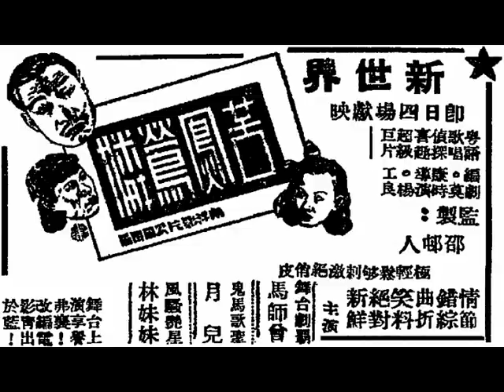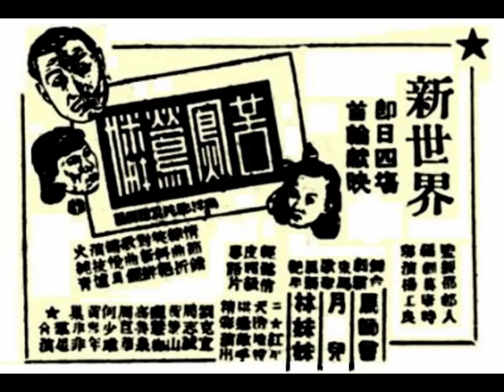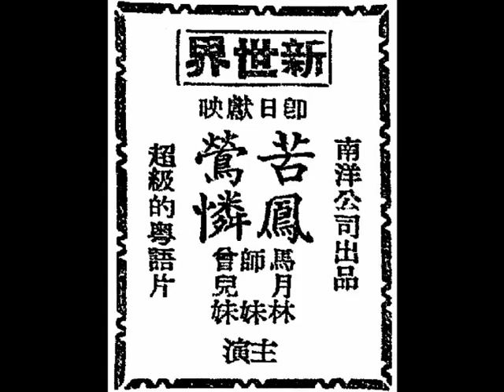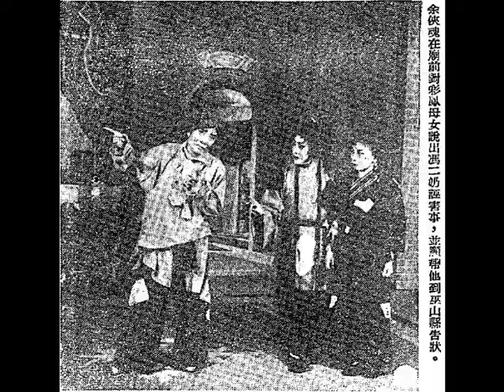馬師曾《苦鳳鶯憐》之《余俠魂訴情》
中華民國十七年（1928）德國（Germany）壁架（Beka）第四期留聲機唱片（gramophone record）
丑生（comedian）馬師曾（Mr. Ma Sze Tsang）獨唱廣府大戲（Cantonese opera）《苦鳳鶯憐》之《余俠魂訴情》。

馬師曾（Mr. Ma Sze Tsang）乃廣府大戲舞臺之不可多得的人材，其富有創作精神，舊中國文學根底厚，能夠自己撰曲，演出《呆佬拜壽》時，在舞臺上親自揮毫書寫「福」、「壽」兩字，剛勁有顏真卿、柳公權神韻。他出身書香世家，讀書時期，以「馬師曾」為名字，字「伯魯」，肆業于『三角市清平高初兩等小學』，聰慧異常。祖父做過一任湖北省鎮臺；父親是孝廉公，因年老無子，馬師曾過繼給他撫養；伯母乃『勤業女子師範學校』的校長朱震寰女史（Ms. Chu Chun Wan）；生母是該校的教員；父親馬公權是香港（Hong Kong）『皇仁書院（Queen's College）』的番書仔，對於管教孩子特別嚴格，馬師曾雖然已過繼給伯父，但仍隨時訓斥。有一次，馬師曾挪伯母叁佰多銀圓，，怕被父親鞭打，離家出走，四處流浪，到過氣老倌大牛業（飾二花面的伶人）所經營的『尖頭館』學戲，該館專門收容無依無靠的少年，供給膳宿，教導武打，然後賣給戲班做跑龍套。最後以貳拾銀圓（478 garms of silver）的代價，賣到石叻（Singapore）牛車水普長春戲院的大淨玉擔任刀馬旦，起藝名曰「阿昌」。剛巧『勤業女子師範學校』的一名教師陶哲臣受聘到南洋（Nanyang）創辦學校，偶然去看唐山老倌新白菜演戲，發現《六國大封相》裡的刀馬旦，就是失蹤多時『勤業女子師範學校』校長朱震寰女史（Ms. Chu Chun Wan）的養子，為了弄清事實，親自上後臺辨認，果然不錯，這是失蹤多時的馬師曾。馬師曾因為淪為戲子，無面目回省城去見父母，勉強答應陶哲臣，暫時轉行在石叻當小學教師。馬師曾與陳非儂乃表兄弟，陳非儂出身『民樂社』的白話劇團，亦是世家子，瞞首父親說到南洋（Nanyang）學做生意，其乃應「寸度亨」靚元亨（李雁秋）之聘，赴南洋登臺。靚元亨（李雁秋）乃當時得令的小武，經營『永壽年班』，因為一個星期要休息兩天，陳非儂主動請求撥出該兩晚，給他演出和馬師曾編寫的《金錢孽果》、《古怪公婆》、《佳偶兵戎》、……等戲，這些戲大受歡迎，因此，大為靚元亨（李雁秋）賞識，收他為徒弟。陳非儂因為扮相好，亦慢慢紮起，後接『梨園樂』之聘，返回省城與薛覺先合作。而馬師曾則仍留在石叻。馬師曾扮相較差，作風粗枝大葉，扮演《狸貓換太子》之宋仁宗；《宣統大婚》之宣統皇帝，皆不得觀眾喜愛，開戲師爺有鑑及此，專派他演一些丑生戲，如《苦鳳鶯憐》的義丐余俠魂，隨後小生新細倫加入，他連丑生戲都派不到，轉派去做天光戲，戲目有《打雀遇鬼》、《阿蘭嫁阿瑞》、……等。「花旦皇」千里駒（區家駒）當時亦在同一班，演完戲後去宵夜回來，在賑房觀望，見馬師曾演《金錢孽果》，十分欣賞 經他提拔馬師曾逐漸成名，成名後的馬師曾，奸角戲亦照演，例如抗戰時期《洪承疇》一劇，他就扮演漢奸洪承疇。中華民國年念二年初期，馬師曾因為與國民黨高級軍官的妾侍發生桃色緋聞，在省城『海珠戲院』前，被殺手以手槍行刺，逃到戲院旁邊之『華盛頓餐廳』才倖免於難，因此被逼流亡香港，與艷旦譚蘭卿組成『太平劇團』鬻曲獻技，至日寇侵略香港。馬師曾逃返內地，在桂林、曲江、柳州、……等地演出，當時因為花旦缺乏，親手提拔三幫花旦紅線女，紅線女原是何芙蓮的徒弟，已有基礎，經馬師曾指點，進步神速，紅線女的嗓子又好，咬字端正，吐音圓滑，漸成一格。可惜晚年投共，在中華民國五十三年四月廿一日，星期二上午十時（10:30 a.m. on 21st April, 1964, Tuesday），因喉癌在北平（Peking）『同仁醫院』病逝。

『新世界戲院（New World Theatre）』即日（1st March, 1947, Saturday）四場，首輪獻映，『南洋影片公司（Nanyang Film Company）』出品，超級的粵語片，中華民國念三年好萊塢名劇《風流偵探（The Thin Man）》改編，極輕鬆夠刺激絕俏皮，粵語歌唱偵探喜趣奇情超級巨片《苦鳳鶯憐》，情節錯綜曲折；笑料絕對新鮮；歌曲優優雅悅耳；演技爐火純青。舞臺上演享譽弗襄！改編電影青出於藍！
「舞臺劇霸」馬師曾（飾演偵探張文達）；「鬼馬歌聖」張月兒（飾演珍姐，張文達太太）；「風騷艷星」林妹妹（飾演白鳳英），紅伶、紅星棋逢敵手，精彩演出。劉克宣（飾演朱探長）、黃壽年（飾演富翁白倫章）、飄慧梅（飾演淫婦梅少芳，白倫章的填房）、周巨華（飾演汪西平，梅少芳的表兄及第一位姦夫）、何少雄（飾演馮律師，梅少芳的第二位姦夫）、黃楚山（飾演林郁生，白鳳英的貧窮男朋友）、周志誠（飾演二世祖白善章，白倫章的胞弟，每月支出港幣伍佰圓作賭本）、楊秀鳳（飾演鳳英，乃「白家」女傭）、高魯泉（飾演丐幫首領）、巢非非（飾演丐幫成員）、………等群星合演。
邵邨人 監製；莫康時 編劇；楊工良 導演；阮曾三 攝影；芳涯 錄音；陳其銳 佈影；梁海山 美術；陳玉泉 沖印；褚計會 剪接；邵素霞 劇務主任。

婦孺皆知舞臺不朽名劇，唱功造手，十全十美，一支曲唱出甜酸苦辣；一齣戲演出離合悲歡，衹聽馬師曾唱《余俠魂訴情》一場已值回票價。苦過《金葉菊》；慘過《梁天來》；悲過《胡不歸 》。怨婦馮彩鳳認真淒涼；馬元鈞將軍夠晒火氣。

喜劇《苦鳳鶯憐》是廿世紀廿年代，馬師曾自南洋（Nanyang）回國，在省城（Canton），在駱錦卿擔任班主的『人壽年劇團』演出的成名的首本戲，當年他演這個戲時，最初被派飾演奸夫巫實學，勾搭名門貴婦馮二奶，且倆人謀殺馮二奶親夫，並偽造情書給馮二奶姪女馮彩鳳（嫦娥英飾演），挑撥馮彩鳳與家姑和丈夫馮元鈞的感情。後來被一乞兒仔余俠魂撞見，代抱不平，申訴冤情。馬師曾認為以他的戲路演巫實學，一定無展所長發揮網巾邊（丑生）的特長，於是與原訂飾演余俠魂角的陳醒威，互相調換角色。余俠魂的角色其實也佔戲不多，只是過場一次，在去大姐處借銀拜山，撞見巫實學與馮二奶的奸情，於是演唱一番而已，為了要突出自己，馬師曾擅自改動其中一段唱辭。當時他住在省城西關觀音大巷，經常聽見一個賣鮮檸檬的沙啞聲音，沿街叫賣，於是觸發他的靈感，創造新聲，就在該段戲中，以叫賣形式似的聲音來唱：「我呀，姓（family name）「余（Yu）」呀；我個老竇（father）又係姓（family name）「余（Yu）」呀，… 。」馬師曾當時獨創唱腔「檸檬腔」（又被稱為「豆沙喉」、「乞兒喉」或「咽喉」），和他出眾的網巾邊（丑生）演技，就是在這齣戲中飾演義丐余俠魂時顯現出來的，馬腔從此譽滿梨園，自成一派，博得廣大觀眾的熱愛。

喜劇《苦鳳鶯憐》是沉長而多累贅之處，當年演四、五個鐘頭（four to five hours duration），巫實學與馮二奶的幽會偷情；清明節，余俠魂到其傭工於馮家大戶的大姐借銀拜山，無意中發現巫學實與馮二奶的姦情，聽到馮二奶與奸夫秘密商議假造情書，誣告姪女馮彩鳳（邊關總鎮馬元鈞的元配夫人），出於義憤，往馬家「馬家」揭露真情。但因衣衫襤褸，被「馬家」驅逐；馬元鈞被假情書矇蔽，怒將馮彩鳳母女逐出家門；馮彩鳳被陷害驅逐出外，流落長街行乞；三關總馬元鈞在巫山縣『棲鳳樓』妓院，巧遇名妓崔鶯娘（「花旦皇」千里駒（區家駒）飾演），見其貌美，一見傾心，欲娶為續弦，崔鶯娘猶豫不決，往『觀音廟』進香卜問終身，見一貧婦攜女哀泣，動問情由，原來是馬元鈞的髮妻，憐其冤屈，贈銀相助，並設法使其夫妻重圓。此時 余俠魂也在『觀音廟』巧遇馮彩鳳，說出馮二奶陷害經過，余俠魂自告奮勇，願帶馮彩鳳母女到巫山縣告狀，余俠魂在巫山縣衙中的義正嚴辭答辯，崔鶯娘從旁相助，馮彩鳳的冤屈大白，夫妻重圓。最後還將崔鶯娘許作馬元鈞的妾侍，與馮彩鳳兩女共侍一夫等大團圓結局。各場情節，都拖得很長，最後還將崔鶯娘許作馬元鈞的妾侍，與馮彩鳳兩女共侍一夫等大團圓結局。馬師曾在各場的一舉手一投足，都博得滿場的歡聲、笑聲。

中華民國念三年一月五號，星期五（5th January, 1934, Friday），香港《天光報》，第二版（page 2）。
曲娘夜深唱《苦鳳鶯憐》，警兵無情，拘之到局。
河南尾「蒙聖分局」段內太平南（即小港路口）門牌一百三十九號二樓，少婦陳小紅，二十五歲（25 years old），番禺人，向在四鄉充當女伶，其妹（her younger sister）陳霞，（即「日霞」），二十三歲（23 years old），前亦曾在女班充當帮花旦，姊妹二人，近因各鄉抬腳冷淡，遂賦閒居家，常引誘男子到此聚會，該段值班警察，以其許多生面人出入，疑係不正當住宅，且查該住宅乃遷入未經正式領有遷入証者，故曾經干涉多次，促其往領証，及不許招搭男子到家嘈吵，詎竟置之弗恤。前日（1st January, 1934, Monday）夜深婦又招集多人，在該樓大聲唱其《苦鳳鶯憐》之曲，笑謔吵鬧異常，段警以其深夜嘈吵騷擾鄰人，有干警律，乃上樓干涉制止、勸其不可大聲唱曲嘈吵。詎陳姊妹二人，竟不服干涉，仍大聲唱曲如故，段警以其有意為難，忍無可忍，乃將陳姊妹二人，帶返該營「蒙聖分局」訊偵，控以深夜嘈鬧，不服警察制止之罪。詎該陳紅姊妹二人，強項異常，竟攜帶曲本到局，擬欲再唱，局員訊悉前情，以是日適為元旦，萬民同樂，故重輕扣留數小時示儆云。

馬師曾《苦鳳鶯憐》之《余俠魂訴情》，駱錦卿 撰曲。
歌辭：
（丑生唱中板）我呀，姓（family name）「余（Yu）」呀；我個老竇（father）又係姓（family name）「余（Yu）」呀，「俠魂（Hap Wan）」就係我嘅名字（name）。我家中內，糧無隔宿，幾乎要做乞兒（baggar）呀。我有一日，係三月清明（Ching Ming Festival on lunar March），乃係拜山啊嘅日子。我就去「馮家（Fung family）」，揾我大姐（eldest sister）佢嚟借銀，想拜老竇（father）佢嘅山墳，睇白佢無乜嘅推辭噃。又點知佢毫無父女姐弟情，反轉豬肚就係屎。佢開口就鬧「衰神」，話見咗我就頭昏，話我日日咁嚟借銀。不過想拜老竇（father）佢嘅山墳，唔通老竇（father）佢就無份嘅？妳話我幾咁心辭。好在個馮二奶（the concubine of Mr. Fung），佢抵頸唔住，施捨一個銀錢（a silver coin），聽過七個毫子（70 cents）。佢仲叫我噃，佢話：「從今之後，您咪呀咪再到！」要我立刻就溜之。我番去歸，半路中途，我愈想就愈嬲，我心中唔忿囉，我個死人嘅大姊（eldest sister）。我就翻轉頭！想鬧佢一身，嚟消咗我嗰啖氣。我行行不覺，就到馮地，佢嘅門楣。我就入去大堂，鴉雀無聲，以為無人在此。我又行入二廳，聽見房內佢吟吟沉沉，我仲估佢嚟講我啦，我就起了呀，我個思疑呀。嗰陣我唔出聲，忍住我嗰啖氣，喺房前嚟偷聽。原來男女兩個人，商量秘密嘅大事。卻原來，姦夫（adulterer）就巫實學（Mr. Mo Hok Sat），嗰個淫婦（lewd woman）馮二奶（the concubine of Mr. Fung）啦，想話謀殺親夫，又話假造嗰封情書（love letter）。我嗰陣時，正係想話出聲，我又不能呀，想唔出聲，又抵唔住，思量有乜野法子呀，我去馬地，想話嚟通知妳呀，點知妳被逐出外呀，比個奶奶揸掘頭掃把，盡情嚟拍我呀，要躝屍！我到今時呀，幸得遇着妳，正係天公有眼。我就笑口微微，我問聲大嫂妳，妳話妳嘅家事，我就知道唔知呀？知道晒啦呱。